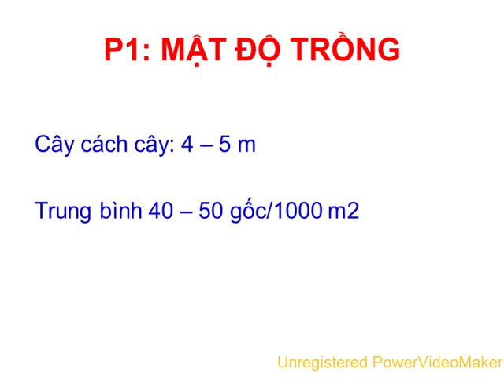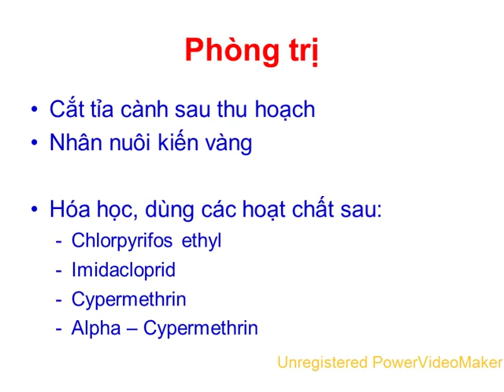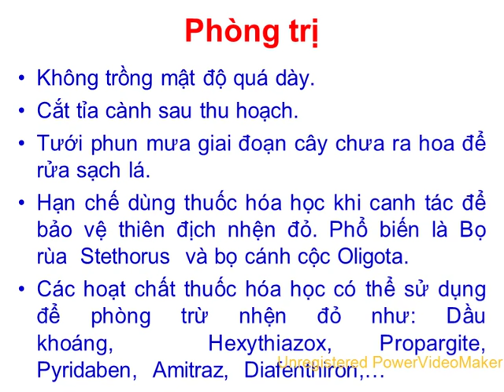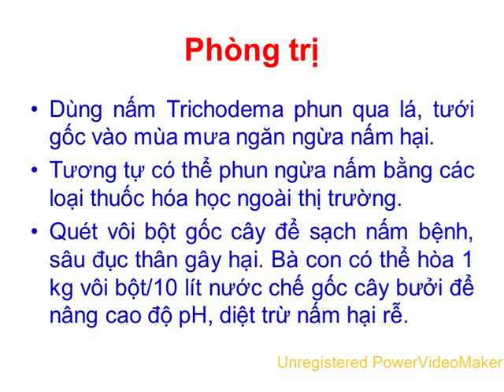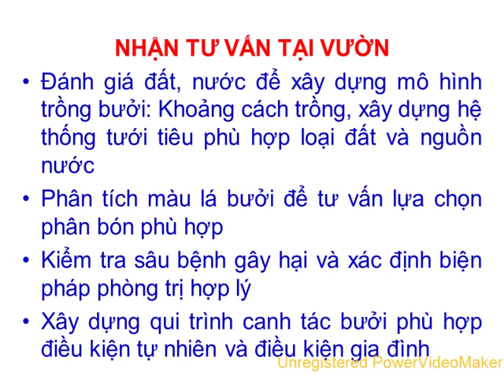ky thuat trong buoi da xanh - Kỹ sư Trần Việt Hùng